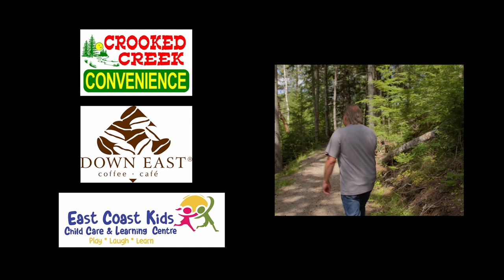"Albert County Home Sweet Home" Audio/Visual Experience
"Albert County Home Sweet Home" is an uplifting, toe-tapping, wholesome, feel-good Dixieland swing style song, that was written about the region of New Brunswick, Canada known as “Albert County.” A tribute to the people and the place that many residents refer to as “God’s Country.”  The presentation features aerial drone footage of all four seasons, and imagery that showcases the natural beauty of the county. Albert County is a special piece of the Appalachian Mountain range and home to the world’s highest tides. Tourists from around the world come to visit this little piece of heaven. A testament to the appeal of the region. Created to capture the hearts of those who live there, and intrigue the imaginations of those from afar.

Visit and "Like" us at the “Albert County Home Sweet Home” page on Facebook.

Don Coleman says, “It is the community spirit of individual business owners, entrepreneurs, friends and proud families that made this project possible.”

The "Albert County Home Sweet Home" Post-Secondary Education Gifts raised funds for Riverview High School and Caledonia Regional High School graduating students in the Class of 2022, through NB Government Licensed 50/50 Draws.

"Albert County Home Sweet Home" Post-Secondary Education Gifts - Total Monies Raised
Riverview High School $300
Caledonia Regional High School $1020

The “Albert County Home Sweet Home” Audio/Visual Experience is Proudly Sponsored by; Albert County Hardware, The Alma Boathouse Restaurant, CR Yardworks & Equipment, Crooked Creek Convenience, Down East Coffee, East Coast Kids, Ian Franklin & JoAnn Thompson-Franklin, Cape Enrage “Fundy Cottage,” Hillsborough Golf Club, Craig & Pam Hope, Muddy Rudder Bar & Grill, Sanford & Ruth Phillips and Family, Rocco’s Cucina, Southeastern Mutual Insurance (Jeff MacDougall), Gary & Heather Steeves and Family, Swiss Chalet, Andrez Printing and Broadleaf Ranch.

Don teamed up with long-time friend/videographer Rocklyn Warren of Nova Media Productions Services to co-produce the video. They incorporated video from local and regional video aficionados; Kevin Snair, Denis Jalbert, Eric Goggin, Brent Smith, Tinisha Daigle, Dave Stuart and PT Drone Adventures, who donated their works to the project.

The song was recorded, mixed and mastered with Danny Bourgeois of Pumpk’n Patch Recording Studio in Memramcook, NB. The studio musicians’ who grace the song recording are Ronald Dupuis (1755, Glamour Puss), David Champagne (Myles Goodwyn) and Vanessa Champagne (Secret Agent). World renowned special guest narrator Boet Schouwink (Jaguar, Disney etc.) offered up his extraordinary voice during the introduction section of the video. Coleman declared, “Our combined skills and energy enabled an outcome greater than the sum of its parts.”